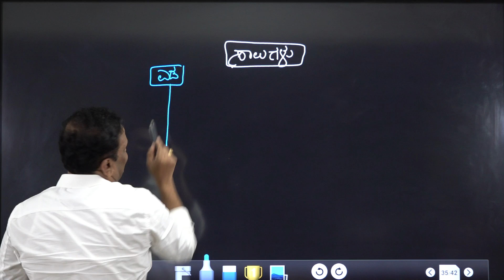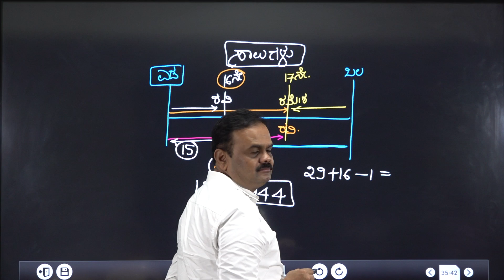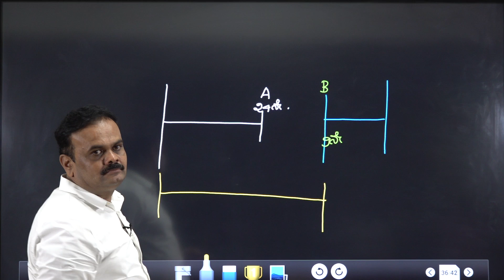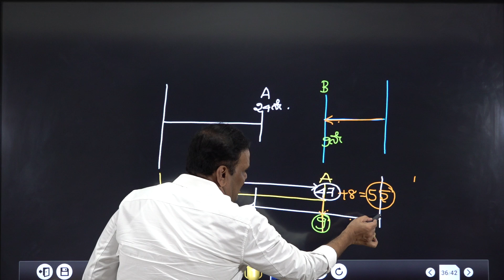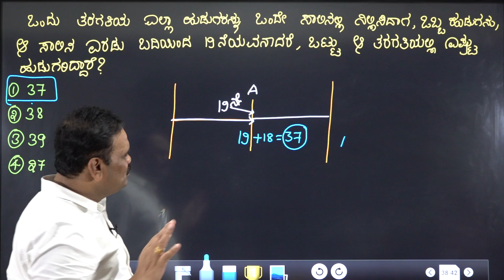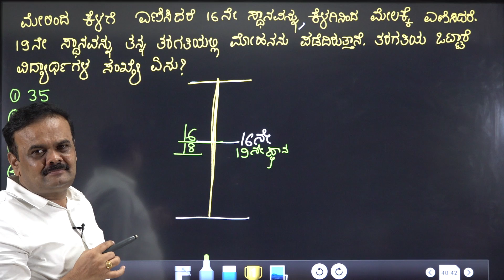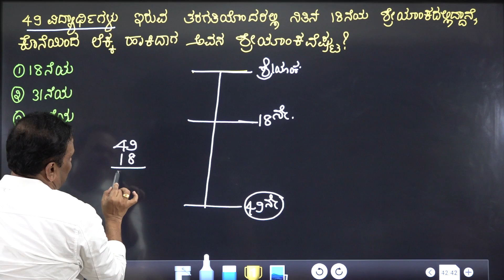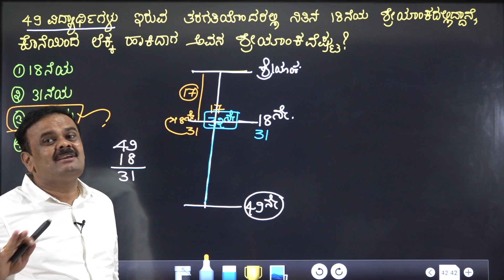Mental Ability,ಸಾಲುಗಳ ಸಮಸ್ಯೆಗಳು,By Dr KMSuresh, Chief Editor, Spardha Vijetha